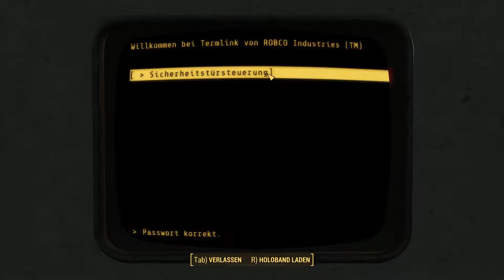Let's Play - Fallout 4 #269 [Survival][DE] by Kordanor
In diesem Teil: Krater des Atoms, Greentech Genetics, Abgeschlossen: Jäger/Gejagter, Begonnen: Die Molekularstufe

Ein Let's Play zu Fallout 4, dem post apokalyptischen FPS-Rollenspiel von Bethesda auf dem Schwierigkeitsgrad Überleben / Survival mit allen Erweiterungen.